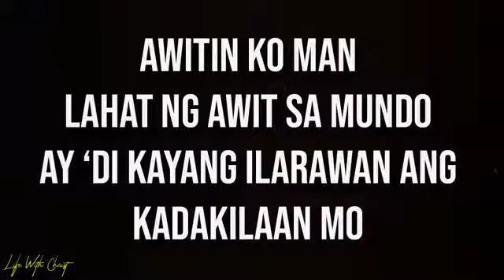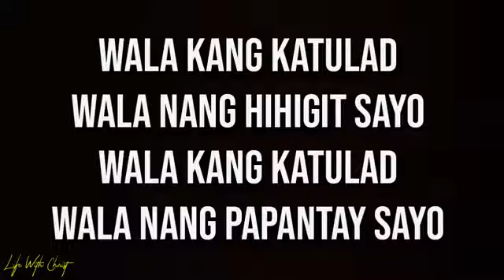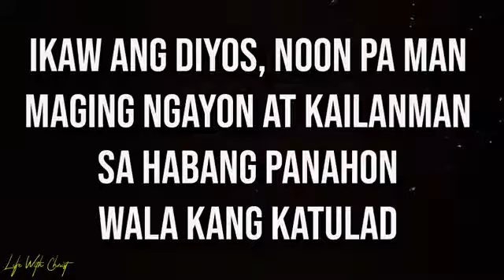WALA KANG KATOLAD 🙏🙏🙏